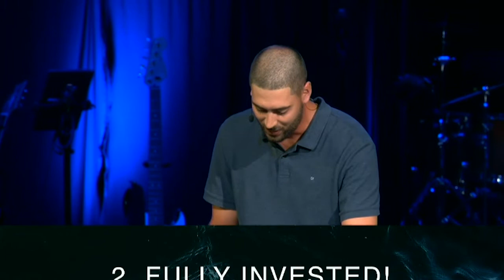Week 6 | Miracles Series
9.13.20
Thompson Station Church
Sam Landrith | Next Gen Pastor